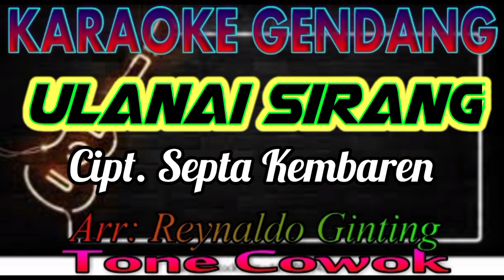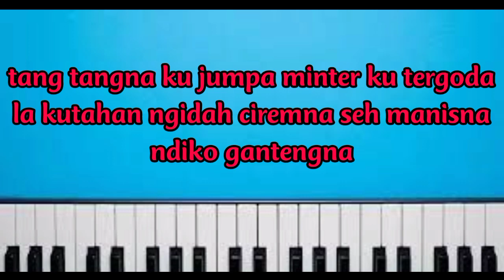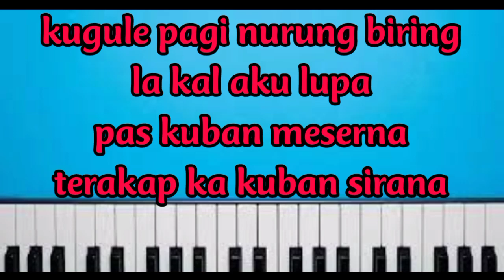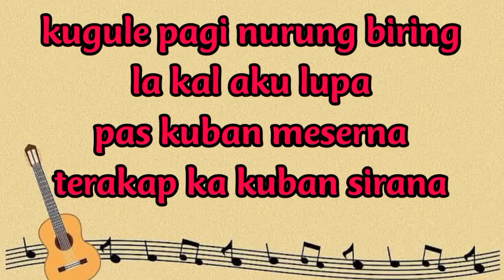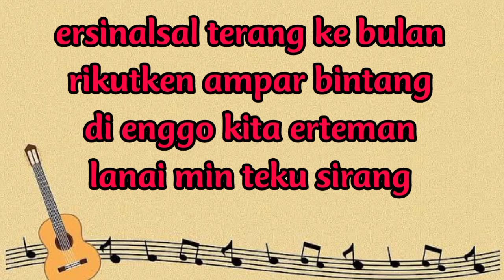karaoke gendang ULANAI SIRANG tone cowok